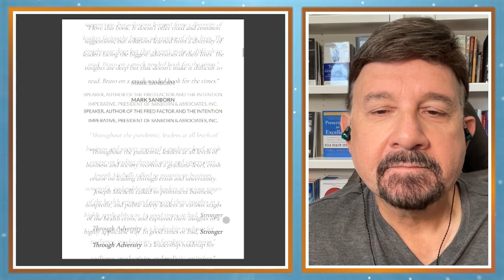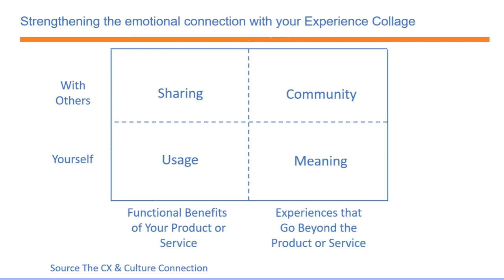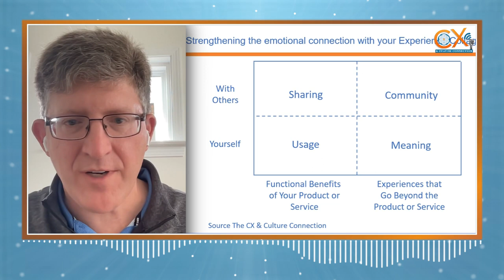Manufacturing Your CX Experience with Joseph Michelli, Author and CX Consultant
Your brand isn't just about what you sell, it's about how you make people feel.

Today on CX & Culture Connection hosted by Matt Egol, special guest, Author and CX Consultant, Joseph Michelli reveals why emotional connection is the secret sauce for any successful business. Listen in and learn how to make your customers feel seen, heard, and valued.

0:00 – Preview of Episode
0:14 – Intro of Guest Joseph Michelli
1:05 – Importance of inspiring and engaging a company’s employees
1:25 – Key lessons learned across guest’s book
2:23 – Importance of emotions in CX
6:05 – 4 behaviors that deliver exceptional CX (Anticipate, Connect, Personalize, Own)
8: 15 – Connecting with the pride of your people
10:58 - “That think of experience is a gift”
13:42 – Starbuck’s approach where Human Experience is so essential to deliver the brand
16:20 – The Experience Collage
18:47 – What Starbucks do in nurturing partner engagement and role within CX
22:00 – The New Gold Standard book by Joseph Michelli
23:42 – Target audience and unique branding positions
26:05 – Behavior adoption
27:14 – Formal and informal organizational practices
31:57 – Best ways to get started to be better at CX and Culture
33:54 – Reinforcing the congruence of your CX in your brand
35:05 – Closing; Guest’s contact details